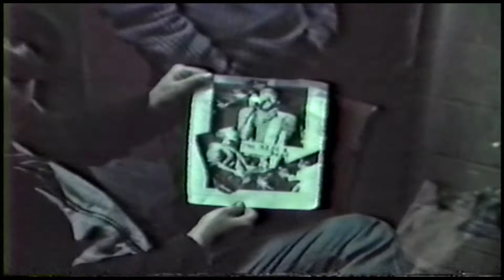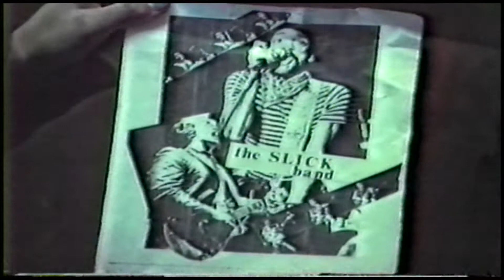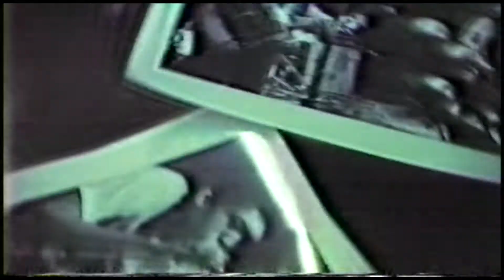Slick Band at CBGBs and Camouflage 1979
Slick Band at CBGBs and Camouflage 1979 (John Free, Steve DeMartino, , Herman  Berry, Tom Giordano )  Video by Larry Blumenstein Video Productions.
CB'S
   0:00 She Knows
   3:00 Fantasy
   5:47 Lover Boy
   8:32 What Are You Trying To Prove
 12:19 Don't Cry
 16:25 Bad Girl Like You
 20:50 Put Your Money Where Your Mouth Is
 25:11 (clipped?) 1/2? Growin Up Is Hard
 26:09 She's The One
 30:27 Please Don't Let Me Be Misunderstood

36:11 Mock Interview in CBGB'Bathroom, W/Eric Silkens(sp)

Rathskeller?

   47:19 She Knows
   50:24 Fantasy
   53:14 Lover Boy
   55:56 What Are You Trying To Prove
   59:40 Put Your Money Where Your Mouth Is
1:04:18 Bad Girl Like You
1:08:29 Don't Cry
1:12:40 You Can Make It
1:17:10 I Just Want You
1:21:35 Don't Let Me Be Misunderstood
1:28:00 (Encore) Growin Up Is Hard
1:30:51 She's The One(cuts off to backstage Talking)

Steve DeMartino
Tom Giordano is the bass player at the CBGB gig, I'll be watching the rest of the vids in the morning, we had different bass players, and I'll try to get you a set list, thanks a lot Larry, getting up at 5 on my way to bed for now, again thanks very much for digging this stuff up